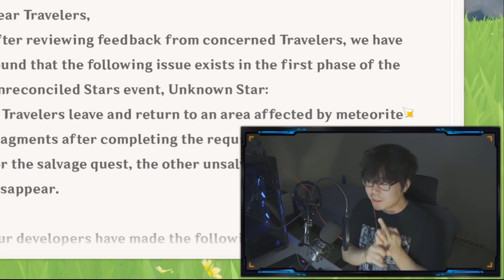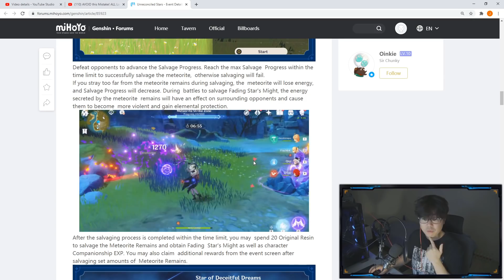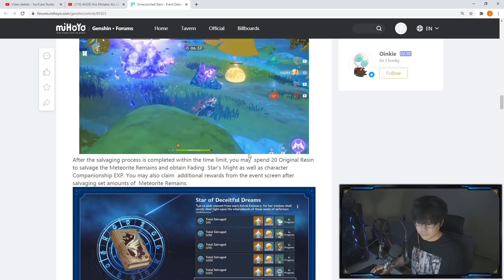BUG GONE! Day 2 ALL Locations! Fischl? Unknown Star Genshin Impact Unreconciled Stars Event Guide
Check the pinned comment! Fischl Resin Cost? [CLICK SHOW MORE!]

Want to show extra support? Back me on these

LiQWYD - Higher
Nomra - Your Body